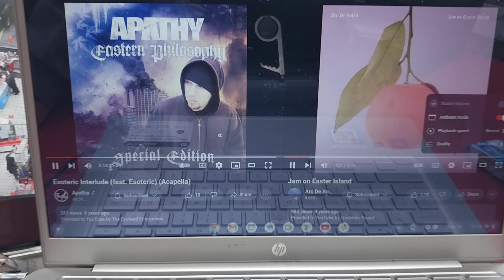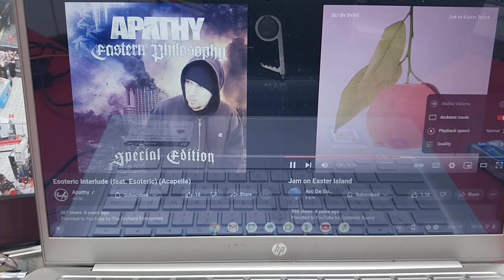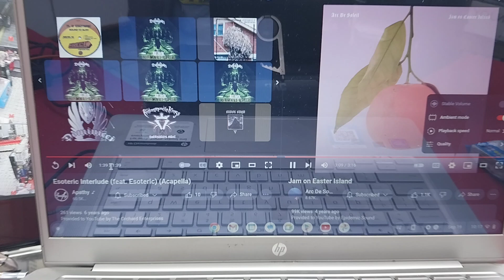Apathy, Esoteric & ArcDeSoleil ~ Esoteric interlude/jam on Easter Island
7/7